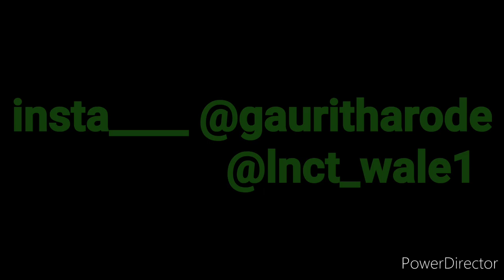broccoli planting in Lnct University agriculture fied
broccoli
broccoli field
agriculture
college rawe
Bhopal
college
lnct
lnct engenearing
lnctu
lnct experience
lnct Bhopal

lnct students
lnctian
bhopali
lake City
the city of lake
mp hyper
mphyper
bsc hons agriculture
bsc agriculture
bsc
agriculture cources